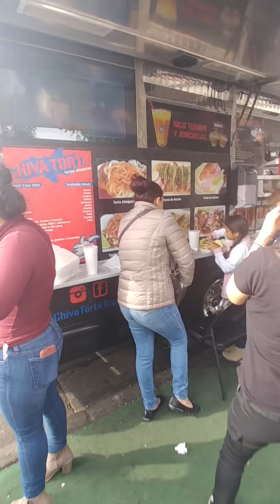Tortas Ahogadas. en Santa Ana California como en Guadalajara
Luch truck. Mexican food